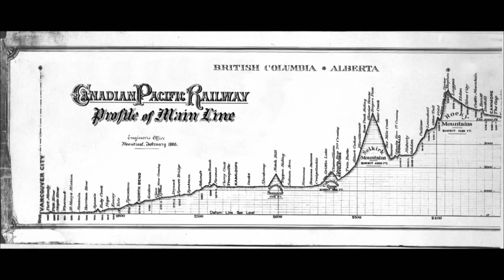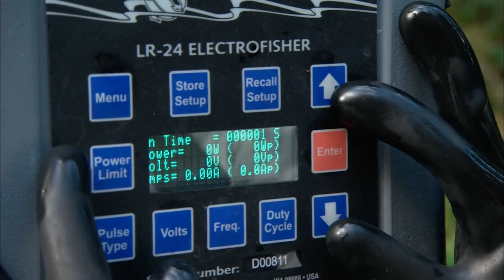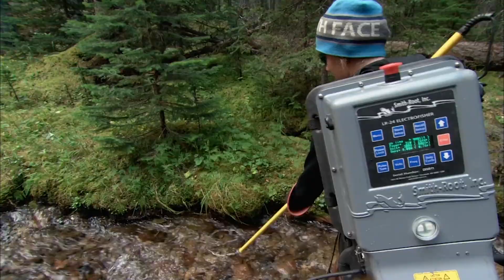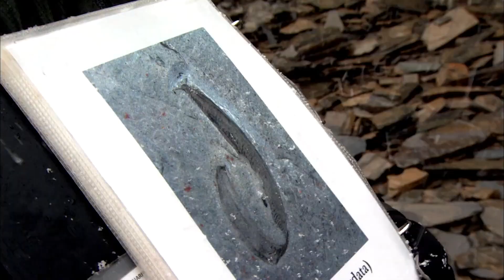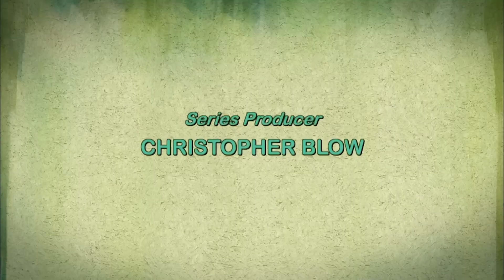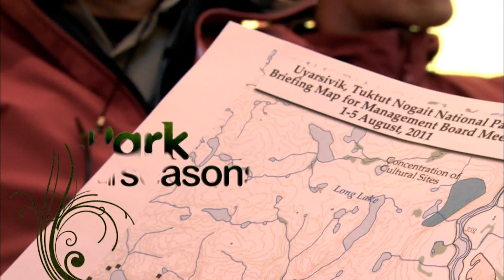Can This Park Be Saved From Invasive Species? | A Park For All Seasons Compilation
Yoho National Park is full of stark peaks and towering waterfalls, beautiful vistas and lakes.  It is the second oldest national park in Canada, and it is facing unique challenges, from the native trout being crowded out by an invasive species, to a massive pine beetle infestation that is desperately requiring action. With over 125 years of differing management strategies, how can the park be saved from some of its invasive species?

Elsewhere, we see one of the northernmost parts of Canada, the Inuvialuit Settlement Region, which borders on Canada’s Western Arctic and has been largely thought to be untouched by man.  However, some of the Inuvialuit people have recently found archeological remains to that of their ancestors. Together with  Parks Canada, they work to uncover the mystery.